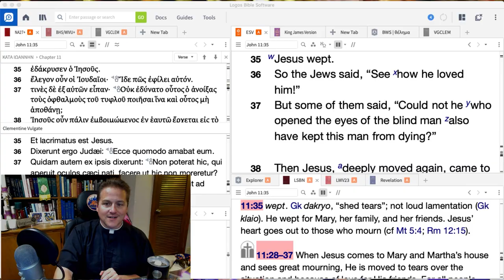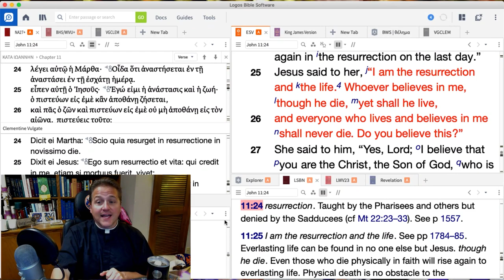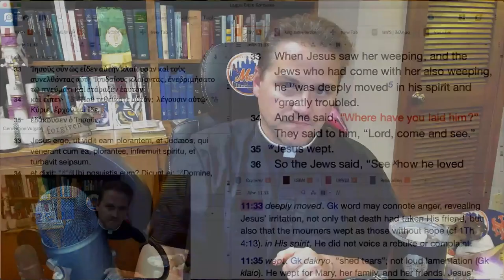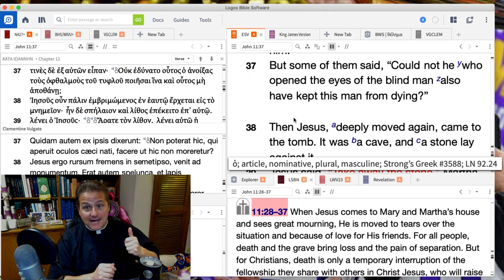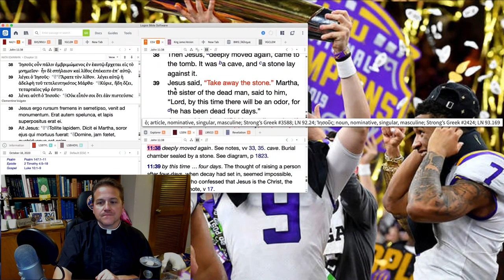1023 The Shortest Verse in the New Testament and Why It Happened- A Higher Things® Video Short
The Shortest verse in the bible is one all the confirmands want to have for memorization. Why did it happen though? If Jesus knew he was gonna resurrect Lazarus why is He weeping?